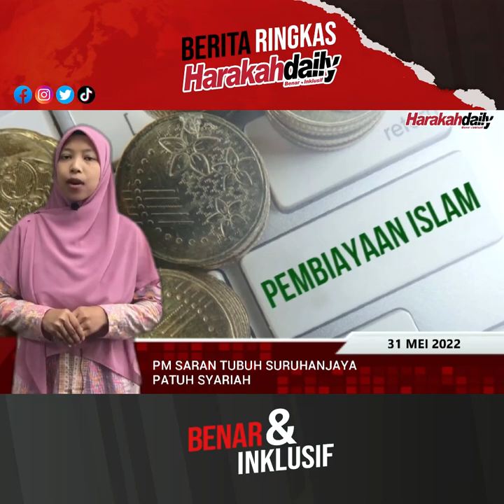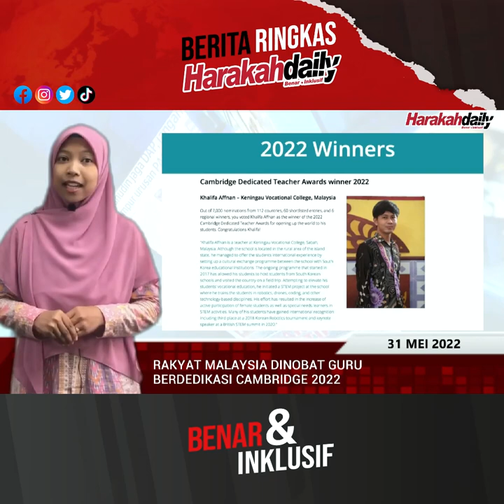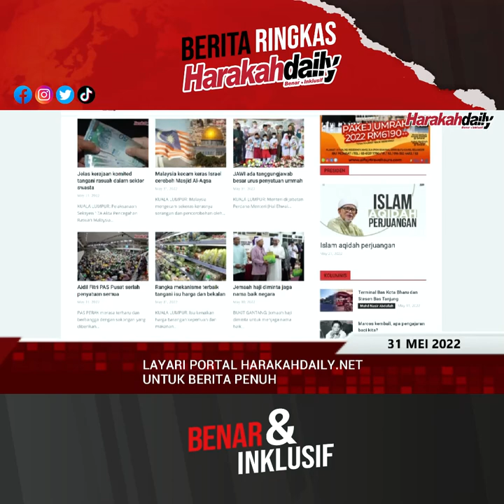BERITA RINGKAS HARAKAHDAILY EDISI 31 MEI 2022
Guru Malaysia dinobat Guru Dedikasi Cambridge 2022, JAKIM hantar pasukan audit sembelihan ke Australia.